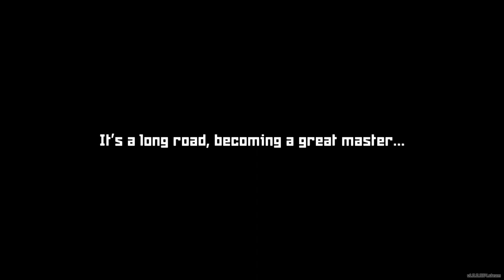Dave The Diver Gameplay - Duff's Dream.